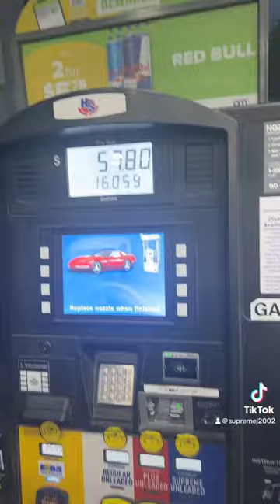C7 Corvette on E85